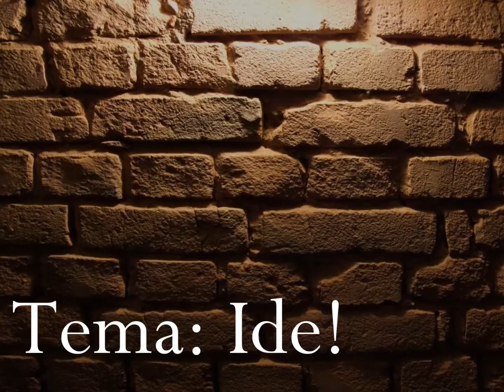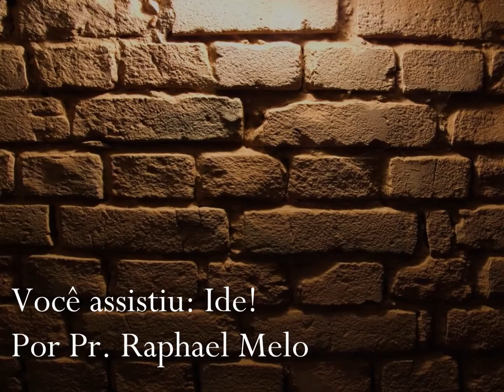Ide! - Pr. Raphael Melo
Tema da Mensagem: IDE!
Palavra pregada na quarta, dia 04/11/2012, no templo do Reconstruindo Os Muros do Evangelho